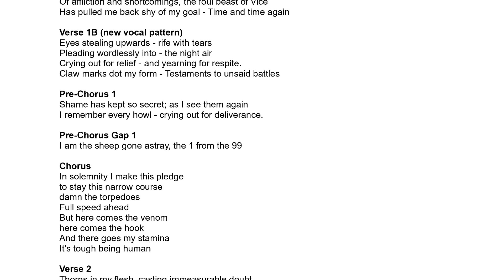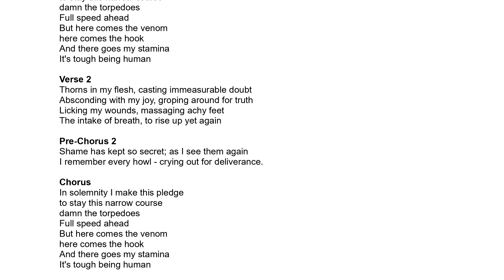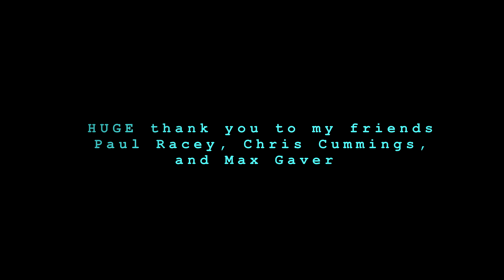THE OFFICIAL RELEASE OF THE ALBUM "HUMAN", BY RYAN GRAVES!